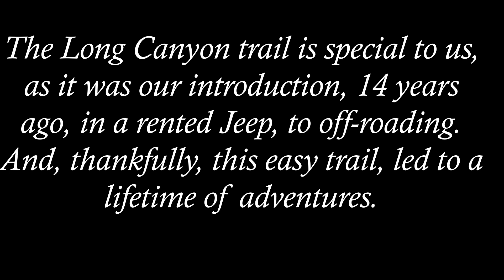Overlanding Moab Long Canyon & Pucker Pass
Long Canyon, more commonly known as Pucker Pass, is an easy and beautiful off-road trail, that offers a very scenic alternative route back to Moab after a visit to  Canyonlands.